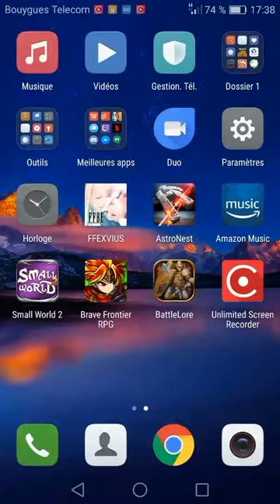FFBE, Raid event FFXI elite, 1/2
Beginning of the elite battle of the Final Fantasy XI raid event on Final Fantasy Brave Exvius.
Team is Marie, Ace, Ling, Charlotte (not enhanced) and I put a dps with light weapon depending on my ally.